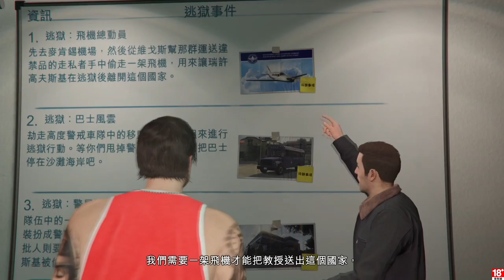千鳥熊の「第一人稱搶劫挑戰」逃獄篇 - 1